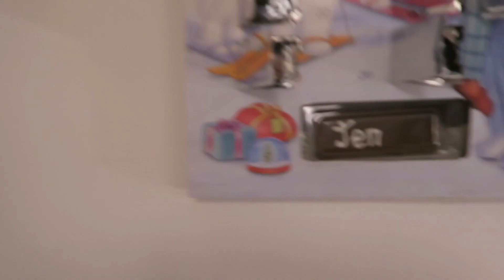Last Week Before Christmas // The Oxleys Daily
This is our last pre Christmas vlog and we are getting super excited.

Week 10 : 16th - 23rd December 2017